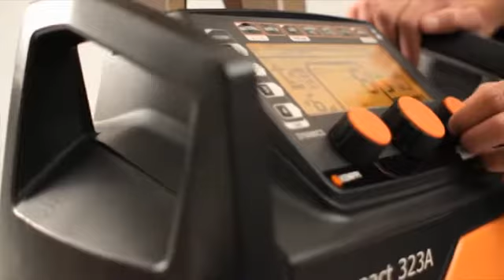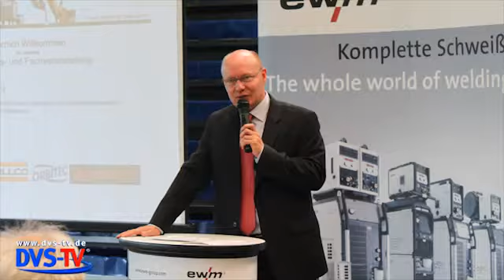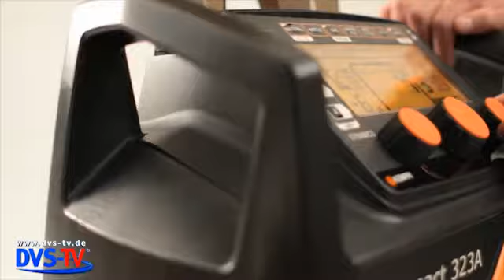DVS-TV Nachrichten 31 (31.07.2012)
- EWM: Technologieberatung vor Ort
- Kemppi: Design meets technology
- Kemppi: Schweißtechnik erobert die Formel 1